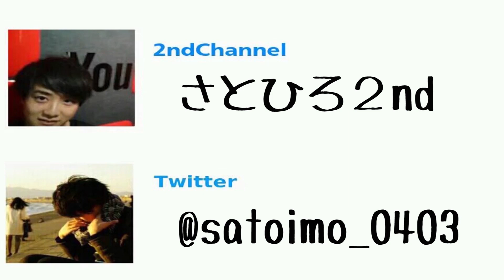さとひろの受験勉強と恋愛の話【恋愛編】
こういう経験を経て今の僕があるわけですね・・・w